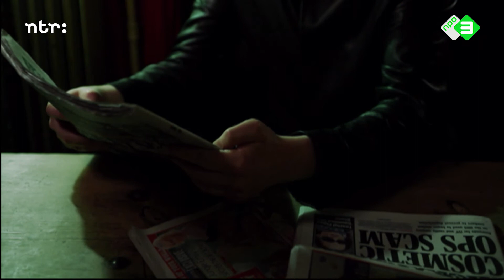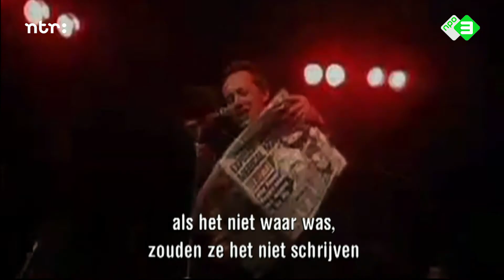Joe Jackson - Sunday Papers | Het verhaal achter het nummer | Top 2000 a gogo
Muzikant Joe Jackson vertelt over zijn nummer 'Sunday Papers'. Een reportage van Top 2000 a gogo uit 2011.